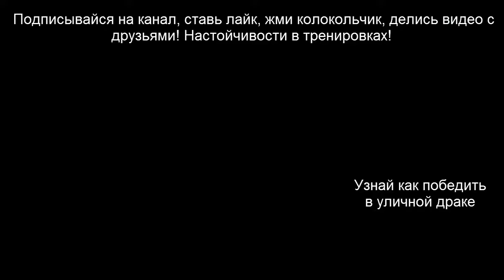Top 10 idiots who summoned professionals to the battle! Muay Thai, MMA, Boxing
In this video review, I will show you 10 idiots who decided to try their hand against professional fighters!